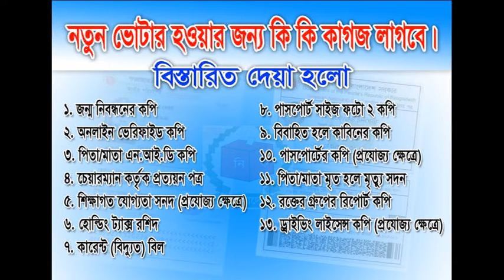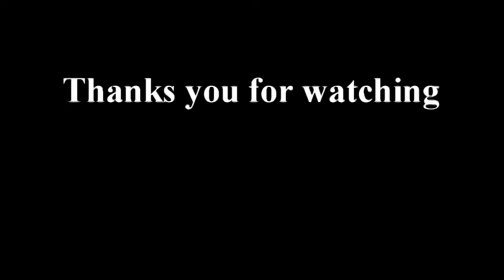নতুন ভোটার হওয়ার জন্য যে সকল কাগজ লাগবে বিস্তারিত দেখুন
প্রিয় দর্শক আমি আমার চ্যানেলের any tutorials bd এর মাধ্যমে আপনাদের প্রয়জনিয় সকল ভিডিও দেখেয়ে থাকি।
আমার ভিডিও দেখার জন্য আপনাদের ধন্যবাদ।